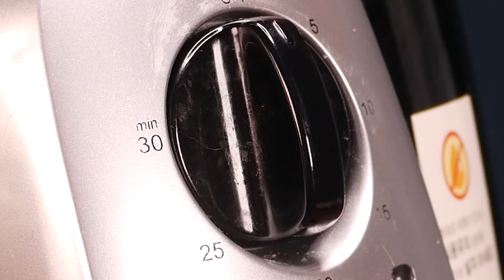[Mukbang ASMR] 매콤 마라 모듬 버섯 🍄 킬바사소세지 Most Spicy MALA Mushroom & Kielbasa sausage Eatingshow Ssoyoung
여러가지 버섯들 요기요기 붙어라 🍄
팽이버섯에 새송이버섯에 황금팽이버섯에 여러가지 각종 버섯들 다 때려넣고
마라소스로 알싸하게 버무렸어요 으헤헤😍
마라 특유의 향이 올라와서 혀끝이 아릿아릿해질때면~
식감류 최강자 킬바사 소세지랑 스팸 파서 만든 스팸밥 한입씩해주면 딱입니다요🤗
매콤 마라쏘쓰에 퐁~당 빠져보실까요 🤩

Various mushrooms, you all come here 🍄
Enoki mushrooms, King trumpet mushrooms, golden enoki mushrooms and various kinds of mushrooms. Put them in all together
I tossed them with mala sauce uhhehe😍
When mala's unique scent rises, the tip of the tongue starts to tingle. It's just about right to take each bite of, the top tier of good texture, Kielbasa and spam rice🤗
Let's fall in love with the spicy mala sauce 🤩